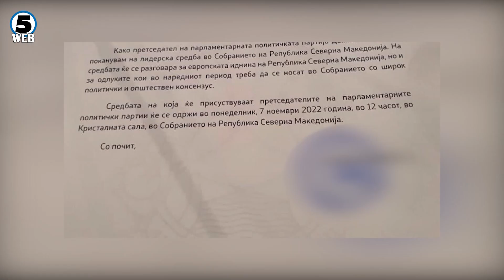Мицкоски: Уставни измени нема да има под овие околности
​Претседателот на опозициската ВМРО – ДПМНЕ Христијан Мицкоски в понеделник ќе присуствува на лидерската средба во Собранието, потврди денеска Мицкоски во обраќањето на отчетот за сработеното на градоначалниците на партијата.